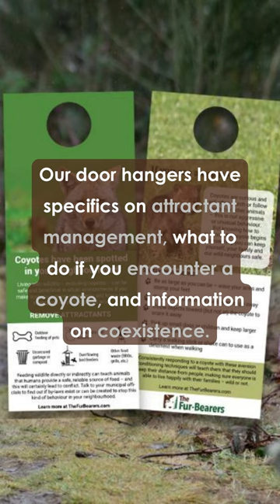Coyote Coexistence Door Hangers Available!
The Fur-Bearers have educational door hangers available to help communities coexist with coyotes!

These door hangers have specifics on what kind of attractants may bring coyotes closer to people and pets, what to do if you encounter a coyote in any situation, and more information on coexistence. Click here to find out how to get some for your neighbourhood